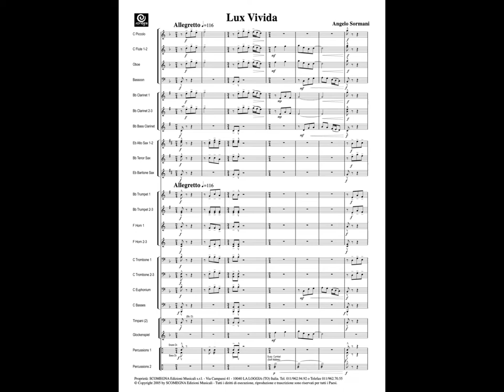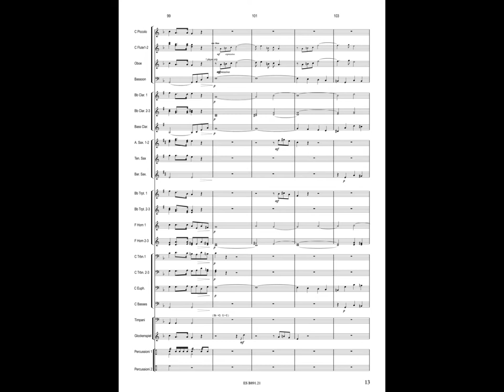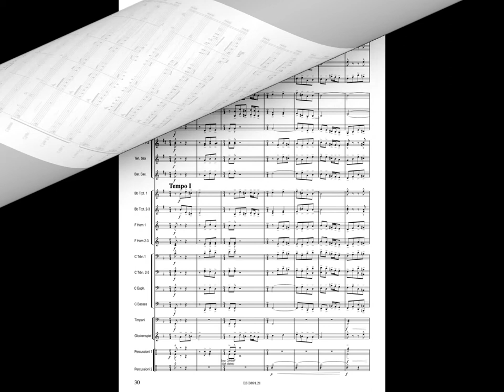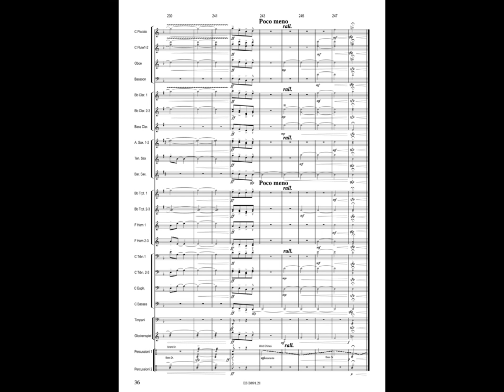LUX VIVIDA - Angelo Sormani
Grade: 3,5
Concert Band

Il brano si propone di lasciare un'immagine nitida, brillante e vivace all'ascoltatore. Lo spunto dato dal titolo "luce viva" costituisce l'elemento principale, l'impronta del brano, come a voler richiamare il concetto storicamente consolidato di musica a programma. In questo tipo di composizioni il contenuto era costituito da situazioni vissute, azioni o pensieri. In genere l'extramusicalità veniva espressa in tre modi differenti: la riproduzione di impressioni sonore, fondata sull'imitazione acustica: per esempio il suono dei corni nelle scene di caccia, i flauti nel registro acuto ad imitare il canto degli uccelli. Tra gli innumerevoli esempi ricordiamo Vivaldi che, nelle Quattro Stagioni secondo movimento dell'Estate, sceglie il registro grave degli archi che ribattono rapidamente la stessa nota per imitare il fragore del tuono. Un altro modo di esprimere la musica a programma era attraverso il "simbolismo musicale": determinate immagini venivano riprodotte per analogia: ad esempio corse, arresti, movimenti verso l'alto oppure verso il basso, effetti di vicinanza o lontananza. Sempre Vivaldi, nel primo movimento della Primavera, descrive la fuga della belva cacciata e la sua morte come una veloce corsa che si conclude con una caduta a terra, scendendo verso il grave;mentre i lampi vengono efficacemente raffigurati con rapide scale che salgono verso l'alto e si interrompono bruscamente. L'ultima possibilità era legata all'espressione degli stati d'animo e dei sentimenti. Quest'ultima tipologia lasciava totale libertà alla strutturazione musicale e l'astrazione di determinati momenti veniva espressa dal carattere del tema (gioioso o malinconico) e dal tipo di movimento (lento corrispondeva al dolore, veloce alla gioia). Lux Vivida, più vicina a quest'ultimo modello di musica a programma, vuole lasciare un'impressione fresca, positiva ed intensa. Nei vari momenti di contrapposizione tematica che si susseguono, si alternano situazioni di carattere ritmico ed ampi momenti di respiro melodico e - nella parte finale - l'intensificarsi di questi elementi sottolinea come la "luce viva" che corre attraverso l'intero brano sia il comune denominatore dell'intera composizione.